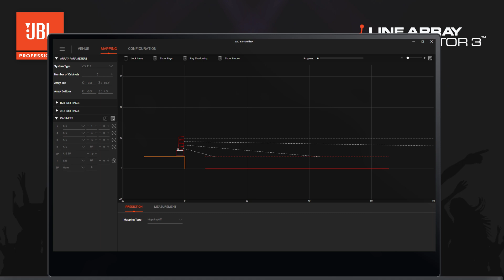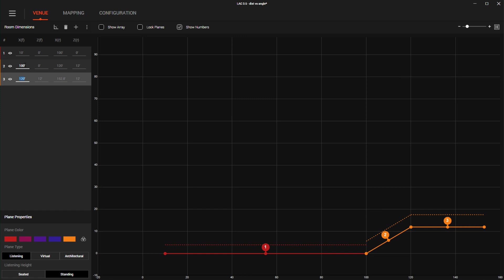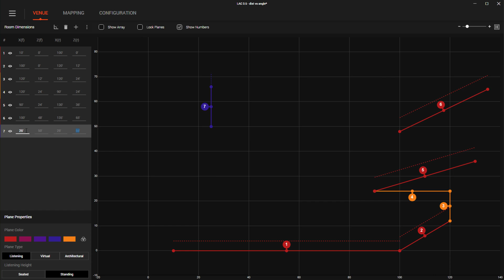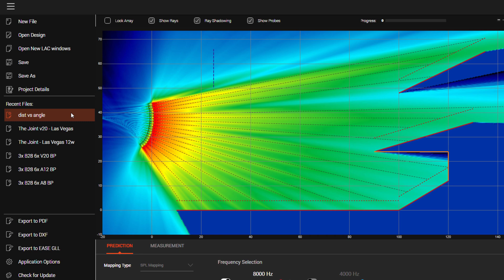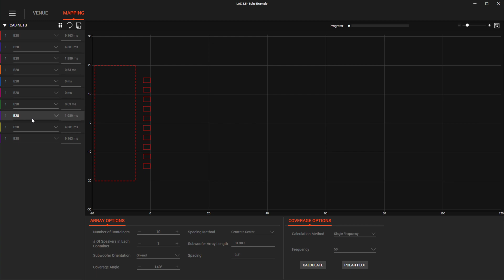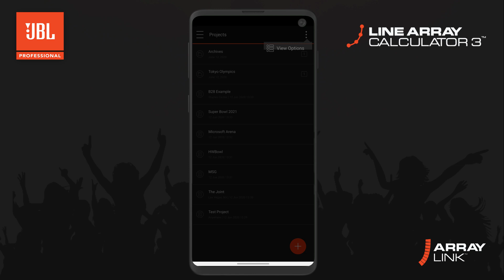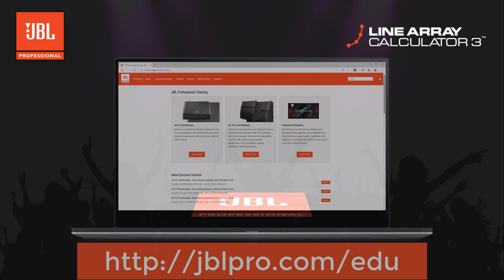JBL Line Array Calculator 3.5 Feature Updates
Offering an enhanced user experience, JBL Line Array Calculator 3.5 features several performance updates as well as support for the latest products in JBL’s VTX portfolio, including the B28 dual 18” subwoofer.